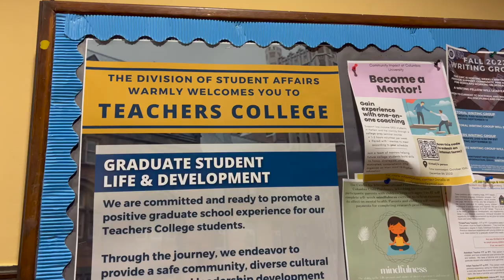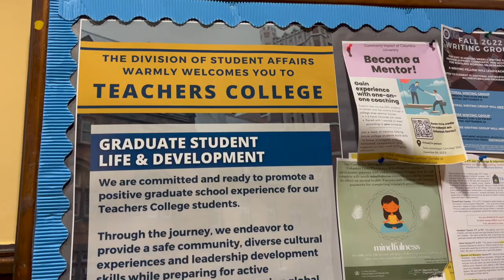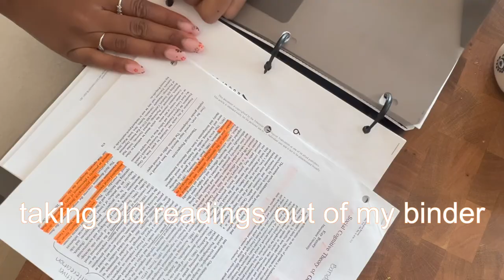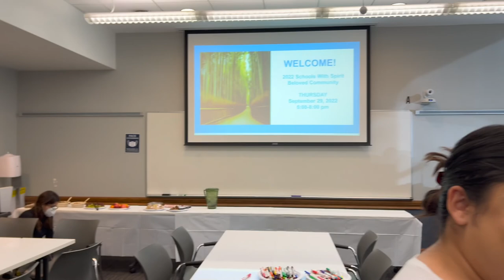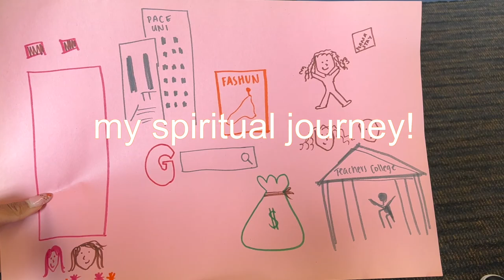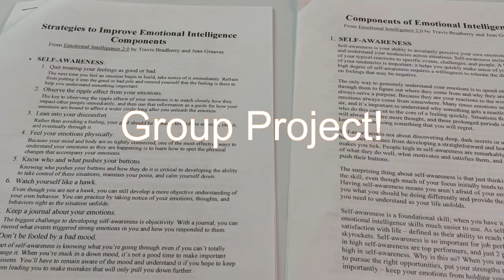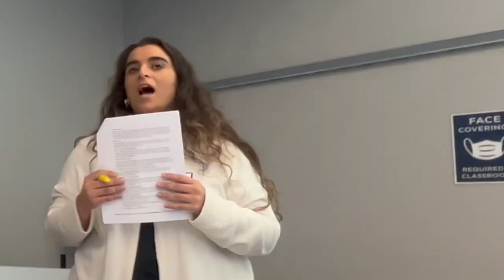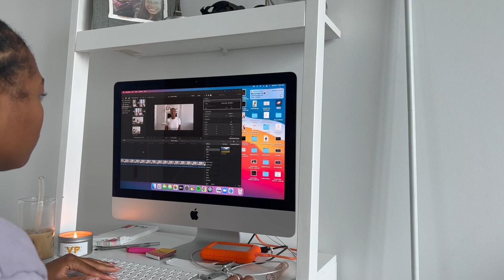NYC VLOG | Columbia University, Barry's Bootcamp and Happy Hour!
New York City Weekend Vlog! This video TECHNICALLY started on Thursday lol but that's basically the weekend, right?

In case you're new here, my name is Nneka. I'm a graduate student at Columbia University - Teacher's College. I am currently working towards my master's in Clinical Psychology with a concentration in the Spirit, Mind, Body connection.

This weekend I have the intensive for my Schools with Spirit applied psychology class. The class is all about integrating spirituality into education and it was SO GOOD! From the group meditations to the spiritual sharing and connections I just feel so blessed!

We closed the Friday with a happy hour with my cohort! I love them so much. I'm so happy I am able to share this experience with them - and you guys too!